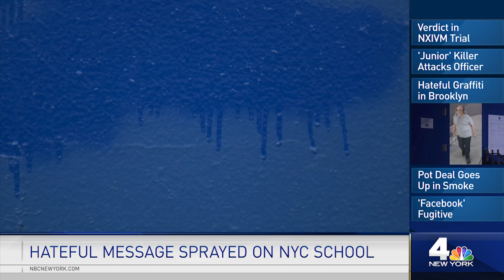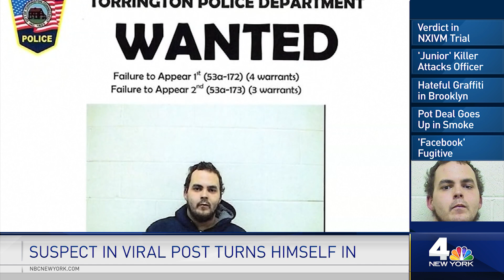NXIVM Sex Cult Leader Keith Raniere Convicted in NYC 'Branded Women' Case | News 4 Now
It had the makings of a Hollywood suspense thriller — a television actress, an heiress, a self-help guru and an alleged sex cult – but on Wednesday the curtain closed, when a New York City jury convicted the infamous leader of all charges in a blockbuster case where women were turned into brainwashed “slaves.”

The trial of Keith Raniere, co-founder of the group in upstate New York called NXIVM, lasted weeks. It took a jury only a matter of hours to convict him.

Raniere was convicted on all seven counts, which included racketeering, racketeering conspiracy, forced labor conspiracy, wire fraud conspiracy, sex trafficking conspiracy, sex trafficking and attempted sex trafficking charges. He faces up to life in prison.

Raniere - known within the group as "Vanguard" - oversaw a barbaric system in which women were told the best way to advance was to become a "slave" overseen by "masters," prosecutors said. The women were also expected to have sex with him and do menial chores for masters, and to keep the arrangement a secret or be publicly humiliated, according to prosecutors.